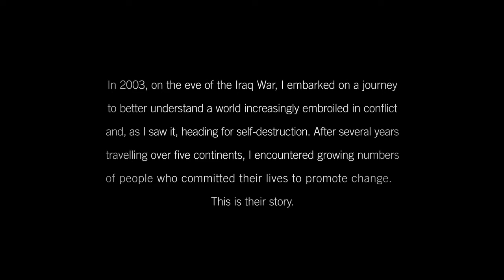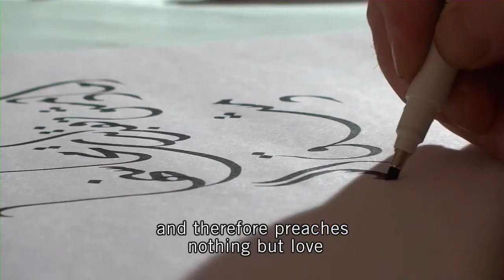Cultures Of Resistance: Official Trailer